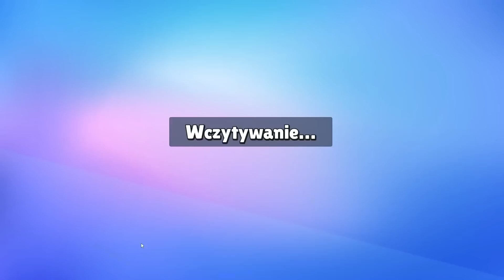MÓJ PIERWSZY *NIEFORTUNNY* RAZ w STUMBLE GUYS!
spend robux

weryfikacja roblox
ochrona roblox
weryfikacja dwuetapowa
weryfikacja dwu etapowa
skyblock
skybock roblox
darmowe robuxy
robuxy za darmo
rozdawanie robóx

opening
spend robux
robux elite
darmowe robuxy
rozdawanie robux
robux za darmo
robuxy
robux
darmowe robuxy zobacz jak
200robux
wydawanie robux
robux spend
free robux
robux free
robux darmo
darmowe
za darmo
roblox
robux
robuxx
robuks
robuksy
darmowe robuksy
roblox robux
skate park
skate park roblox
deskorolka roblox
deskorolka roblox
skate park w roblox
BLOXBURG
bloxburg
roblox
 roblox pl
bloxburg pl
bloxburg po polsku
bloxburg polki
polskie RP
polki RP
roblox koszulki
roblox grupa
skyblock update